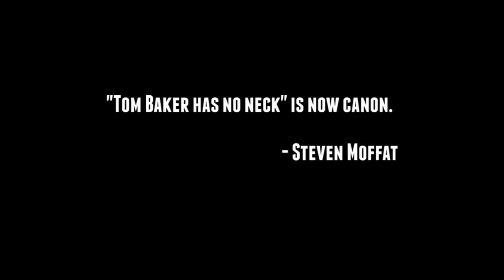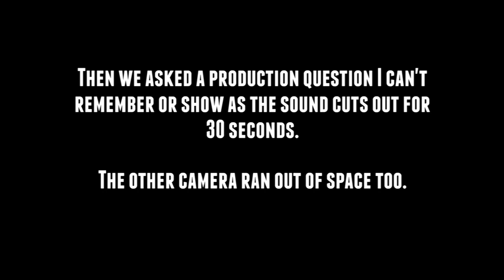A Nerdy Chat with Steven Moffat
Me and Wot talk Doctor Who to the head writer of Doctor Who.

Now I need a new life goal. :p

(And yes, I look awkward, I know. :p)